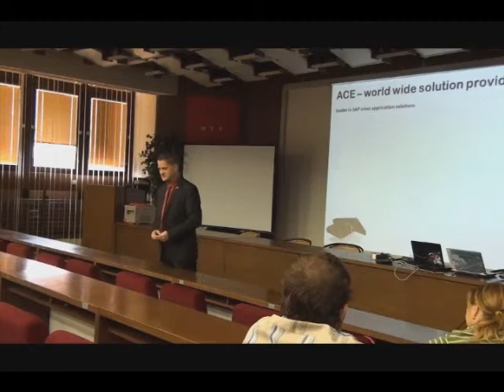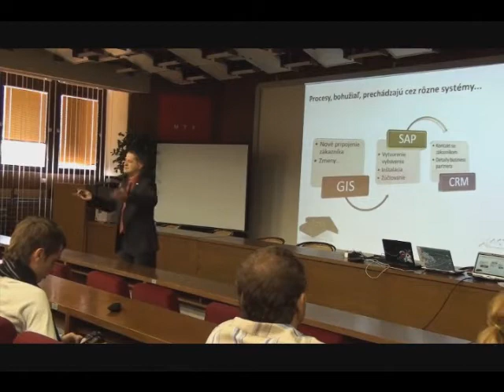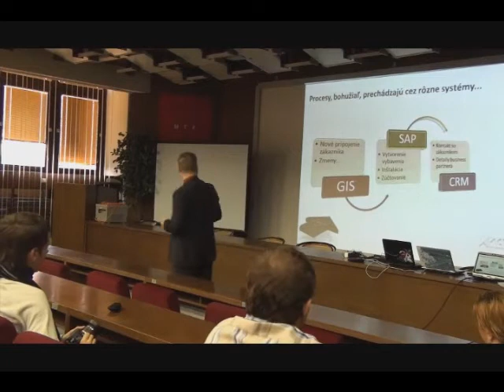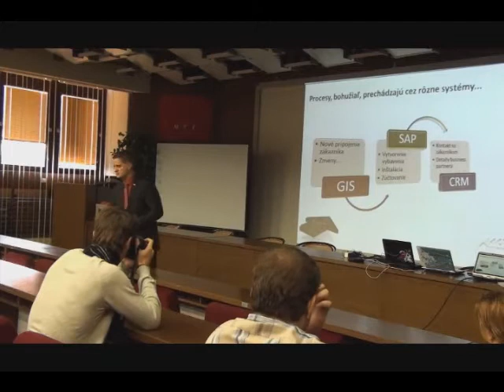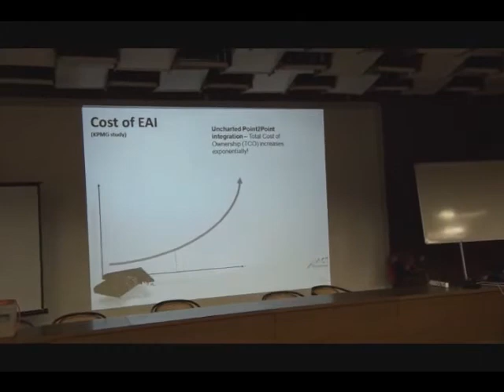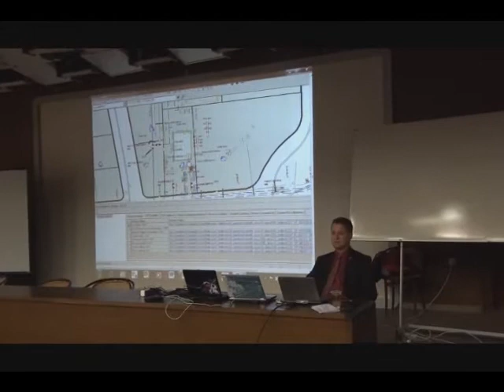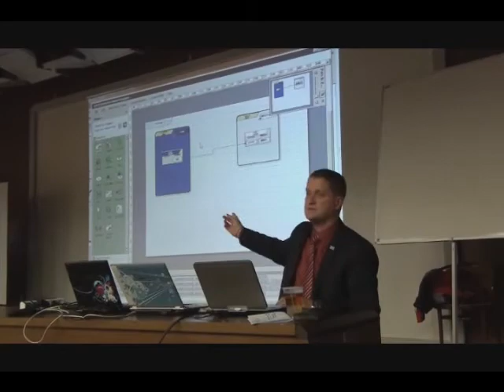Prednáška Alexa Cimbaľáka na MTF STU.wmv